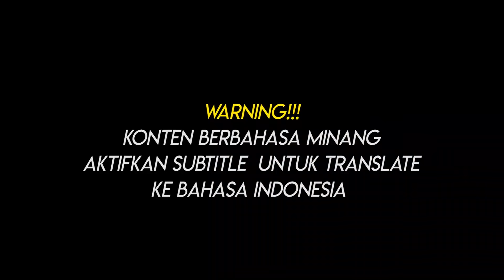Rangkap Jabatan | Garundang 220